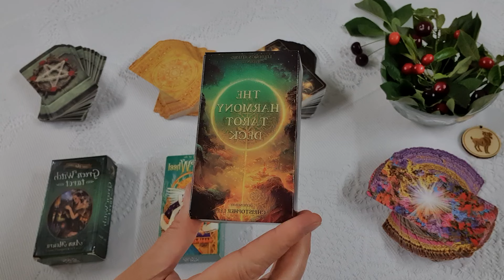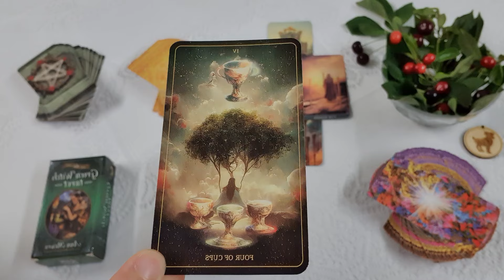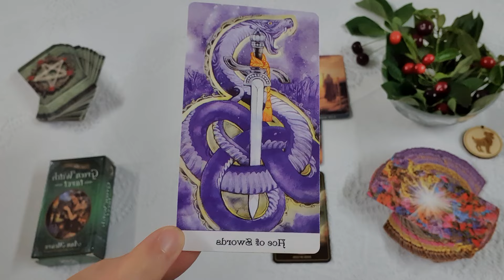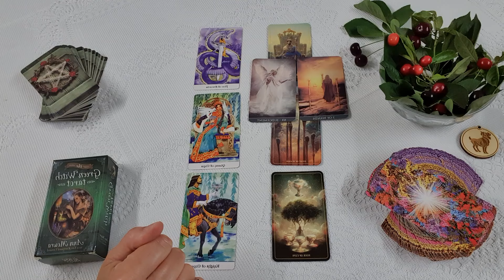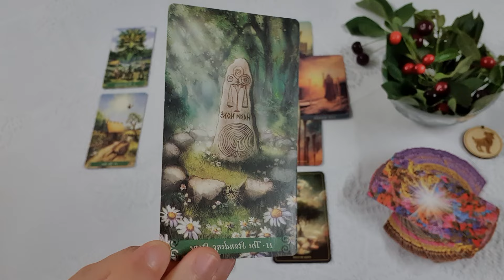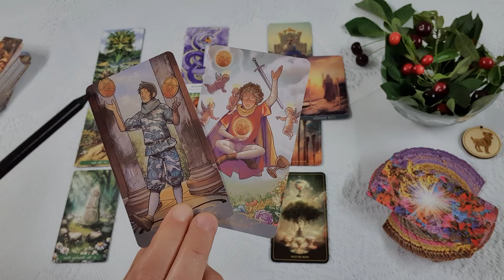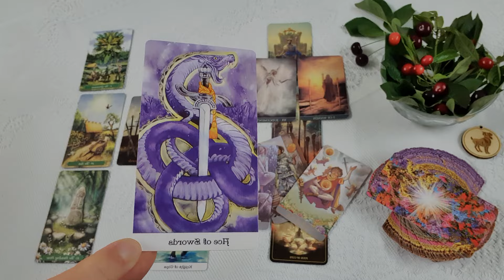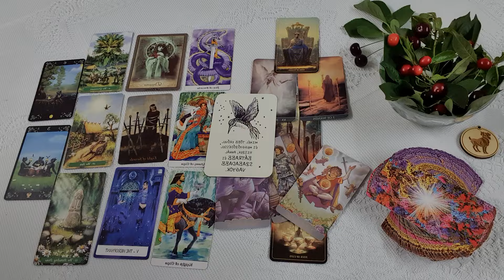Kos. Június 2024